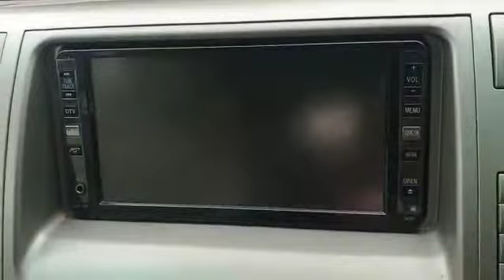2007г на продажу 3млн тг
Тойота Естима 2007г 2 4куба на продажу РФ учет 3млн тг